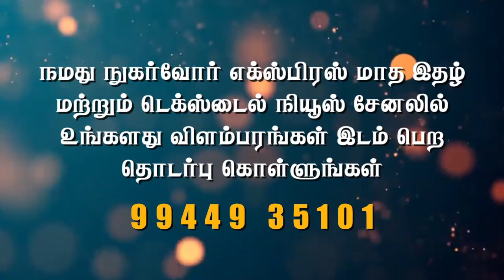இடைதரகர்கள் இன்றி பஞ்சு மற்றும் நூலை கொள்முதல் செய்ய மத்திய அரசு நடவடிக்கை எடுக்க வேண்டும்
ரைசிங் சங்கத் தலைவர் திரு.கருணாம்பிகா ராமசாமி அவர்களின் சிறப்பு  நேர்காணல்